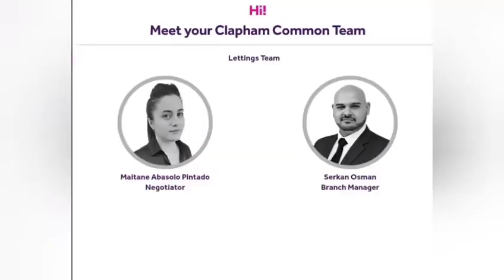2 bed St Lukes, sw4